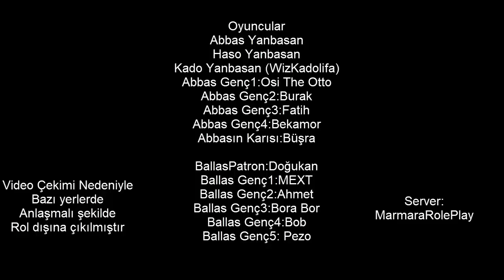abbas yanbasan gta5 RP 3. bölüm